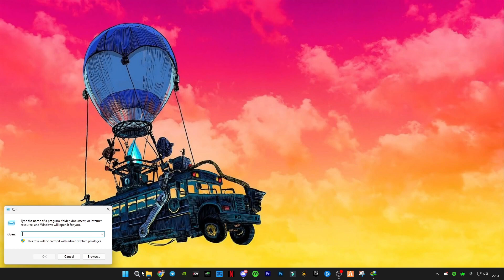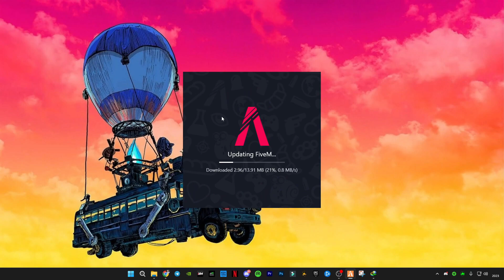FiveM | How To Install ReShade v5.9.2 Latest version Full Guide! | ReShader 5.9.2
▶FiveM | How To Install ReShade v5.9.2 Latest version Full Guide! | July 2023! | ReShader 5.9.2
RAM:   16 GB ddr4 3200 MHz
GPU:   Zotac 1660 Super APM Edition
Moniter: Reddragon 165 Hz
Power supply: 700 w
SSD: 256GB
HDD: 3TB
Casing: 1st Player D3A DK
Keyboard: Razer BlackWidow Ultimate Stealth
Mouse: HP Omen 600
Window 11
▶IGNORE TAGS 🔽
how to install reshade 5.9.2
Reshade 5.9.2
reshade 5.9.2
5.9.2
new version reshade
How To Install ReShade
BEST RESHADE SETTINGS
reshade 5.9.2 new update
reshade 5.9.2 best settings
reshade 5.9.2 settings
reshade 5.9.2 fivem
fivem reshade 5.9.2
fivem reshade 5.9.2 how to install
how to install fivem reshade 5.9.2
fivem reshade 5.9.2 tutorial
ReShader 5.9.2
How To Install ReShade v5.9.2
fivem ReShader 5.9.2 tutorial
fivem ReShader 5.9.2